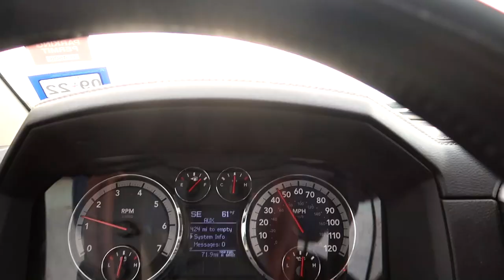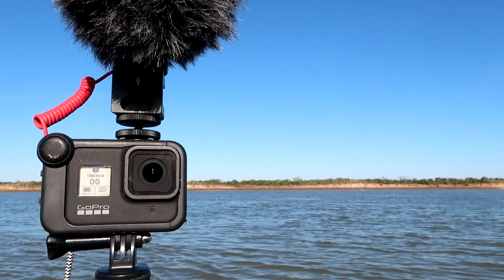TOP 15 KAYAKING TIPS AND SKILLS FOR BEGINNERS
Check out all the gear featured in this episode I've been a Hobie kayak owner for 4 months and have learned a lot about what is needed to get started by a novice turned pro over the past few months. Have a look before you buy! Oh yeah, shout out @618Fishing

Accessory Gear:
4-pack Propane
Folding landing net
5 gallon water station